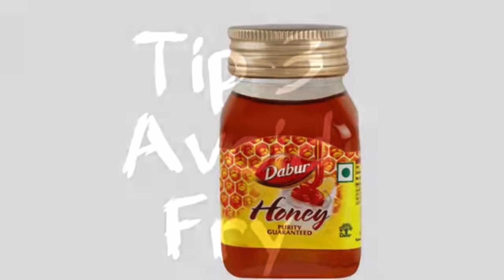മരുന്നും ,Exercise ഉം ഇല്ലാതെ തന്നെ തടി കുറയ്ക്കാനുള്ള 5 Tips | Weight loss in malayalam